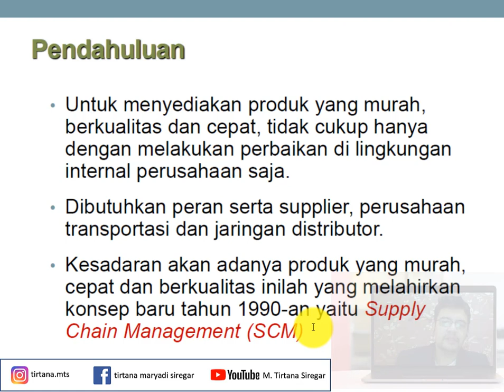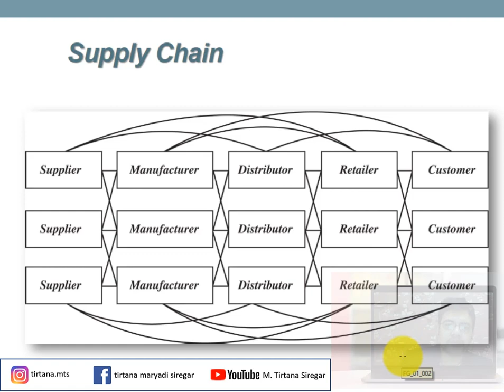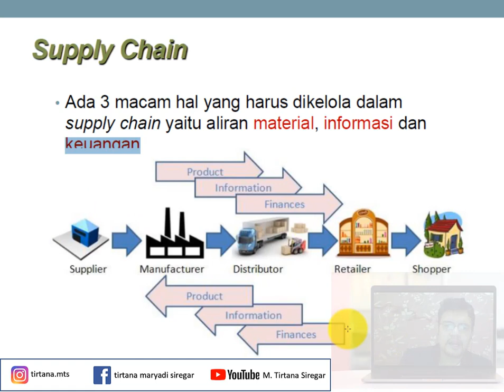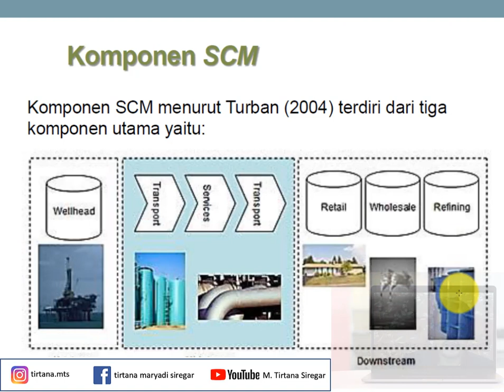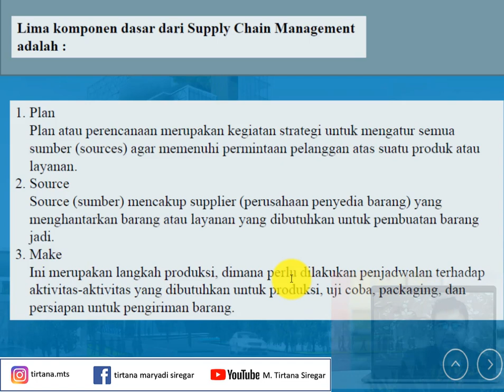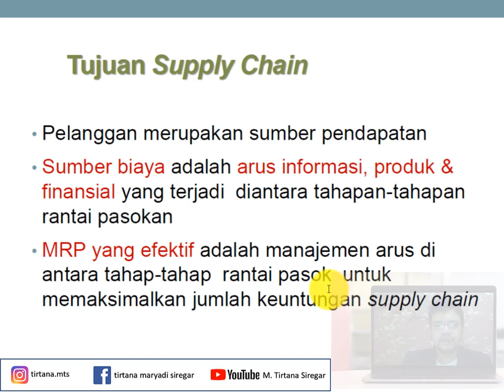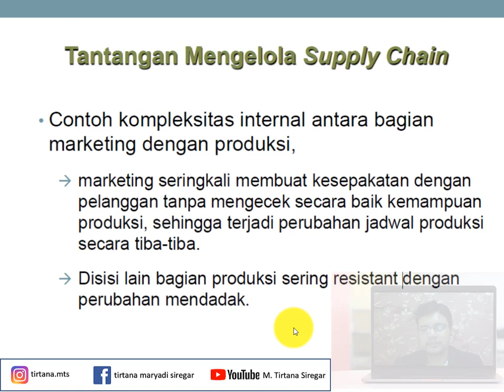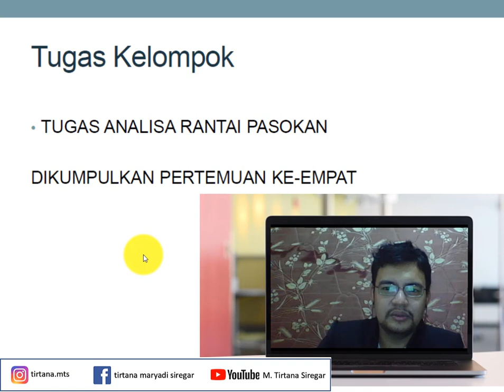(PART 1) : Definisi & Tantangan Supply Chain Management (SCM)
Video ini menjelaskan mengenai :
- definisi supply chain
- manfaat & tujuan supply chain
- tantangan dalam mengelola supply chain

M. Tirtana Siregar